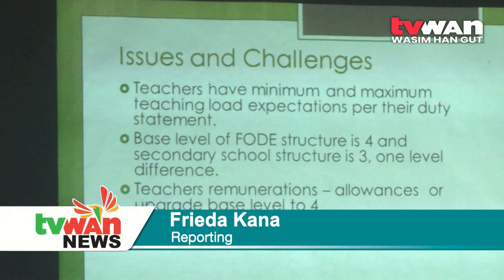FODE Rollout Awareness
Provincial Education Advisors were in Port Moresby yesterday for a one day conference to discuss the FODE rollout to secondary schools in the country.

The conference was officiated by the Secretary for Education, Dr. Uke Kombra.